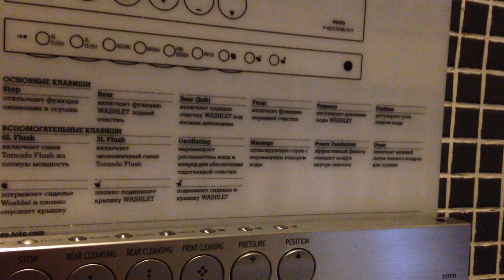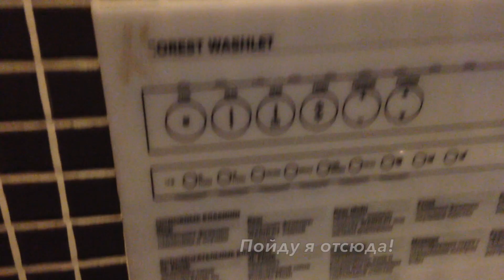Влог: Симонов монастырь, про Ван Гога. Еда в Марукамэ и тот, кто умнее ТЕБЯ!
Привет! Это снова Тако :)
Сегодня покажу вам Симонов монастырь с небольшим экскурсом в историю :)
Еще я побывала в довольно известной сети "фастфуда" (да я дома так не питаюсь, как в этом "фастфуде" О_О) - Марукамэ!

My links / Где меня можно найти :)